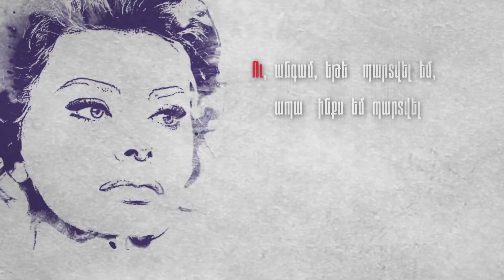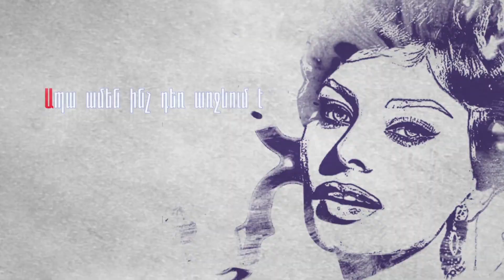People who changed us - Sophia Loren | Reads Lili Hover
Մարդիկ, որոնք փոխեցին մեզ - Սոֆիա Լորեն
Կարդում է Լիլի Հովերը